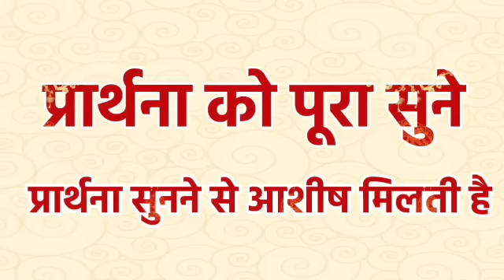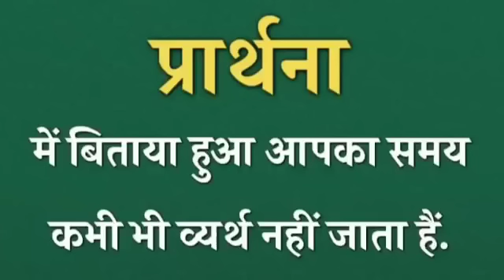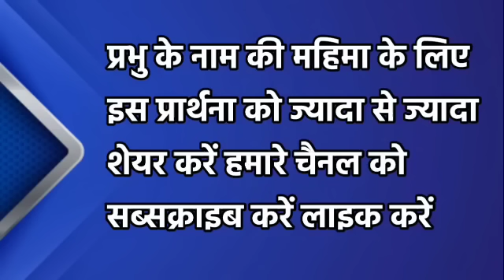सुबह की प्रार्थना और वचन सब ठीक होगा | morning prayer | आज की प्रार्थना